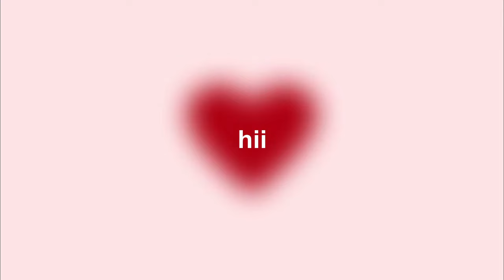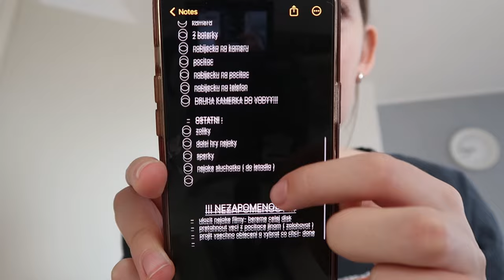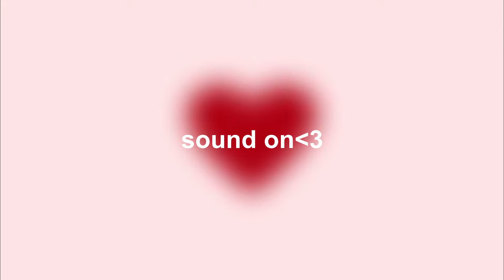weekend vlog | muffins, packing for holiday, games w family, american potatoes, …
Hii, pojdte se mnou prozit den o vikendu🎀
loveu all, mejte krasny den

🎀 info :
♡ narozeniny?  21. července
♡ na co natáčím?  canon g7x mark ii
♡ v čem stříhám?  DaVinci Resolve

luca
ilysm ♡

Tyjo ty jsi az tady! dekuju moc💌
napis do komentaru - 🌴🌴🌴(emoji palmy!) at vidim ze jsi pravy fanousek!!